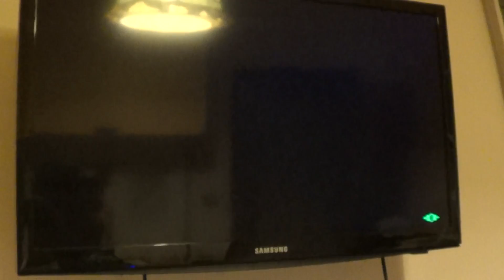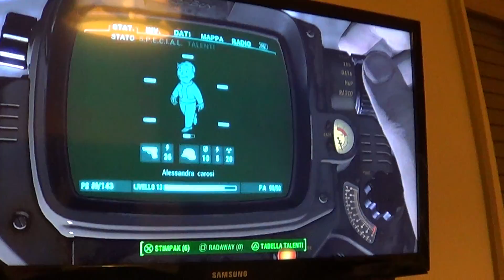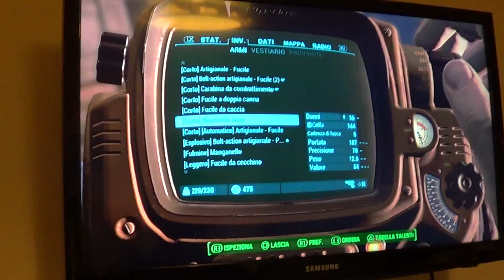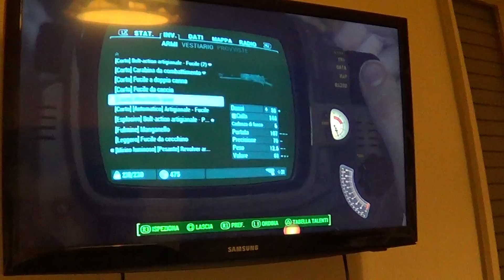video stra EPICO e malato su fallout 4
video in collaborazione con
CrafterLeo04 Official
ps.video inizio serie su fallout 4